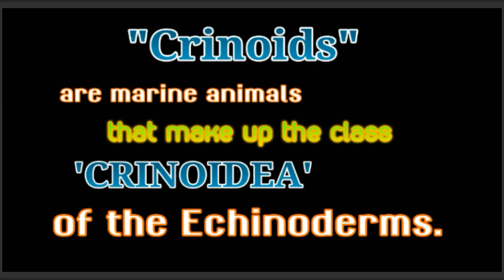CRINOIDS a Featherlike Structure that lives under the SEA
Another marine animal to watch that is incredible and you may never know it exists. Explore the sea while watching this video.

☆I didn't take the rights of claimance and ownership.

♡COMMENT on my video to let me know **what other things to show on my next vlogs
**also let me know the things I need to improve
**and pls let me know if the video matters to you and
**how do u feel about it

👉♡SHANKYLE INFO TV♡👈